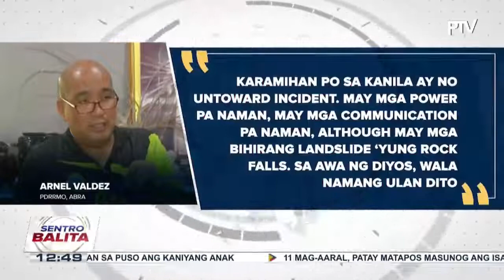Magnitude 6.4 na lindol, tumama sa Abra at naramdaman sa mga kalapit probinsiya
Magnitude 6.4 na lindol, tumama sa Abra at naramdaman sa mga kalapit probinsiya; 5 sugatan batay sa inisyal na report ng Lagayan MDRRMC